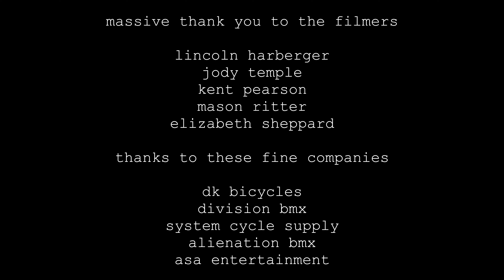Dane Beardsley - about time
Not really much I can say other than I love the creative process and the struggle of flatland.  It's about the time you put into it to get anything out of it.  Big thanks to DK Bicycles, Alienation BMX, and System Cycle Supply